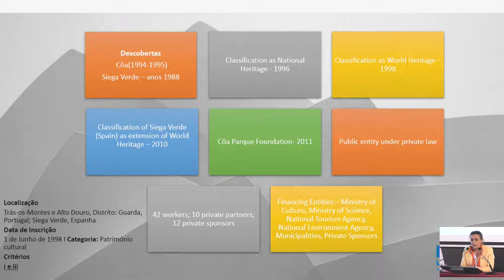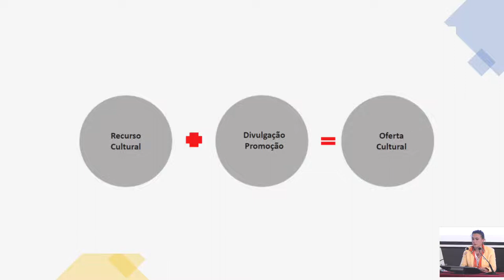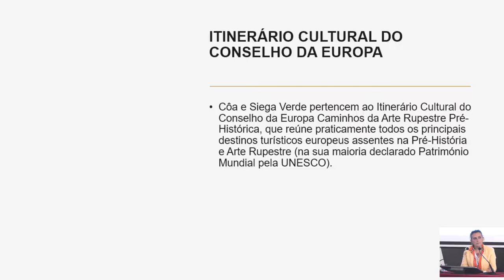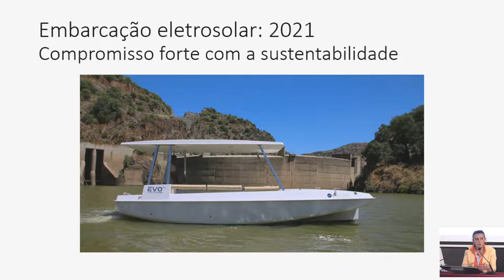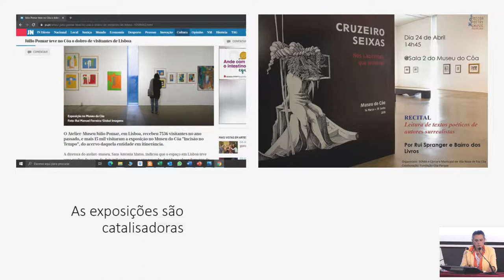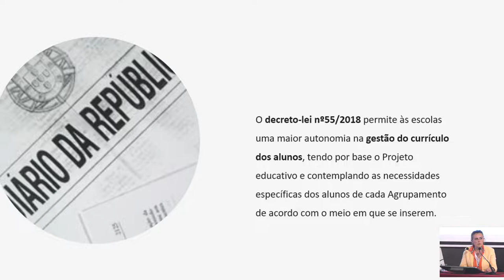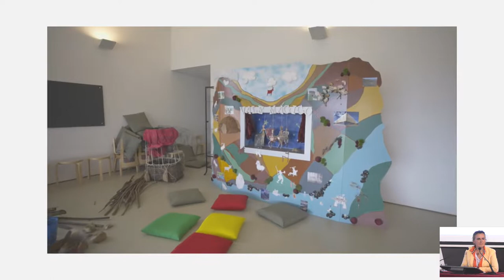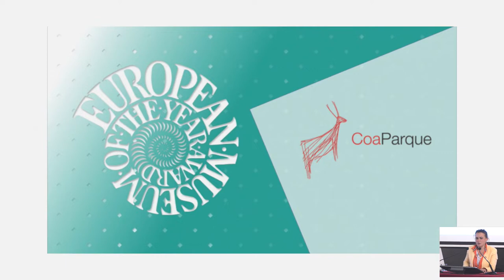Dña. Aida Maria Oliveira Carvalho, presenta Experiencias con Historia